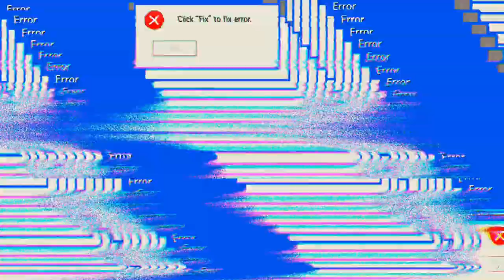Mein neuer Hangar ist nicht gut für FFA 'Mech Arena'